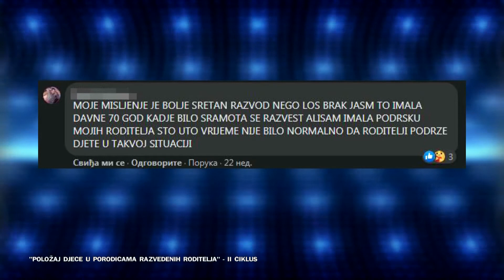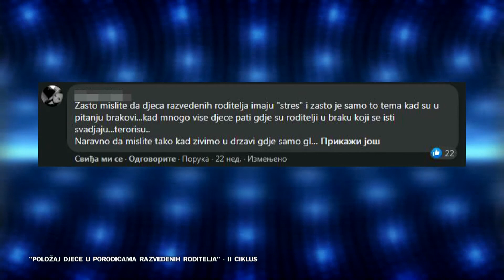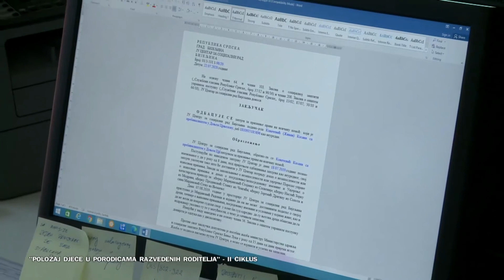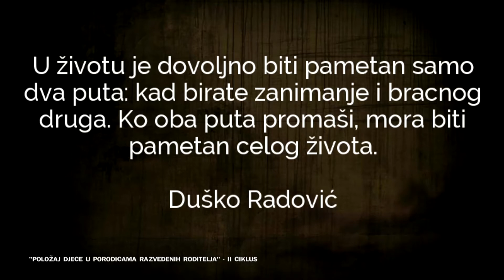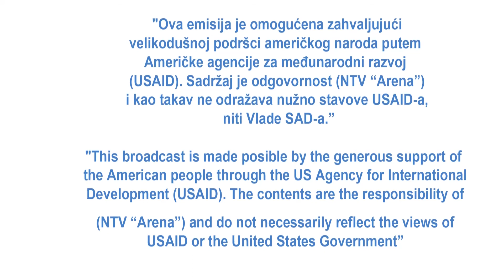15 DJECA U SVIJETU ODRASLIH - Polozaj djece u porodicama razvedenih roditelja - II ciklus